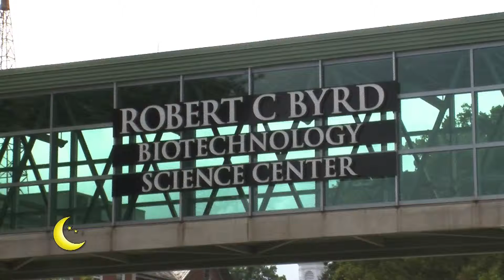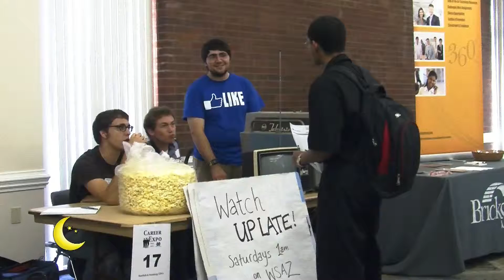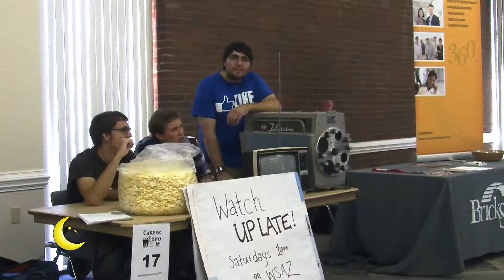Mr. Chips Meets Derek & Career Fair Time Show 120 Seg 1 of 4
Mr. Chips Meets Derek & Career Fair Time